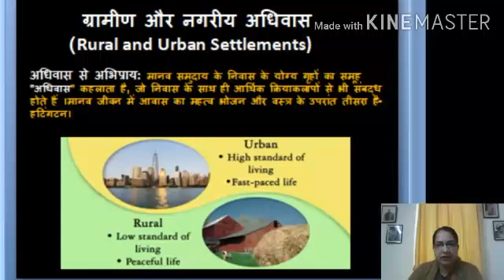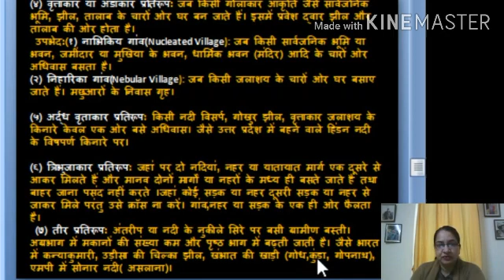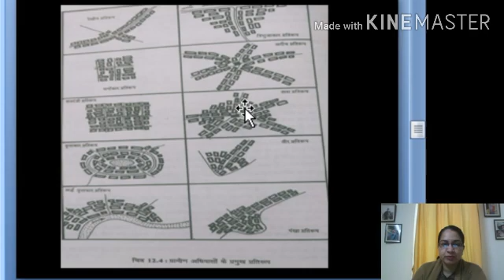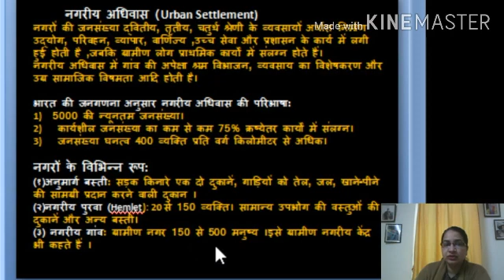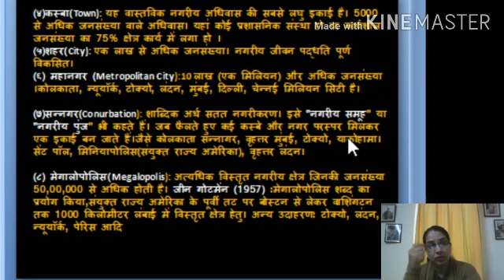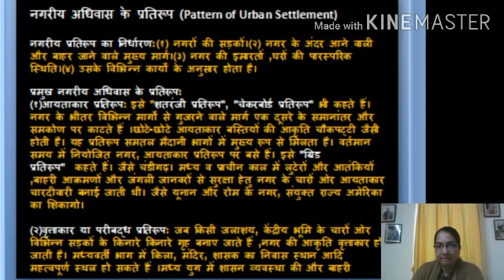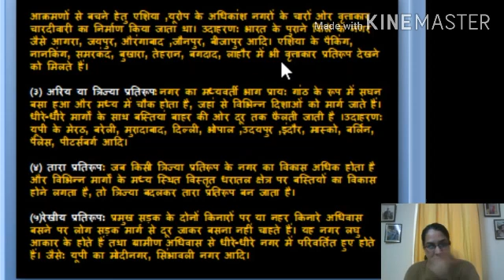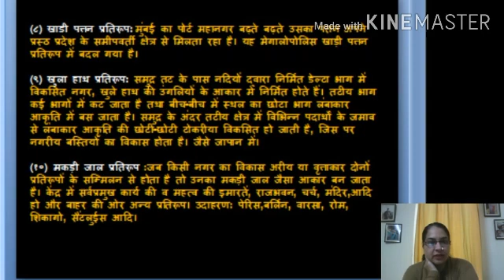ग्रामिण एवं नगरीय अधिवास Part 2 Human geography lt great tgt pgt Settlement geography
ग्रामीण एवं नगरीय अधिवास Part 2 (lecture times) tgt pgt Human geography# lecture times tgt pgt geography human geography B A human geography lecture Lt great tgt pgt geography 12th human geography lecture times tgt pgt